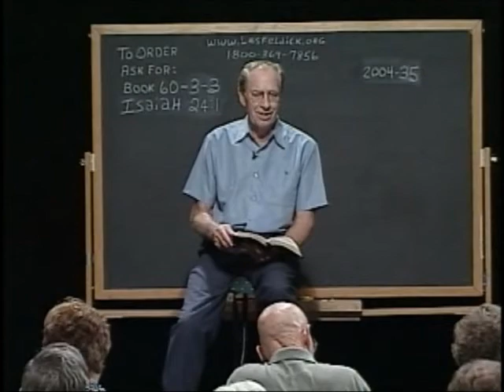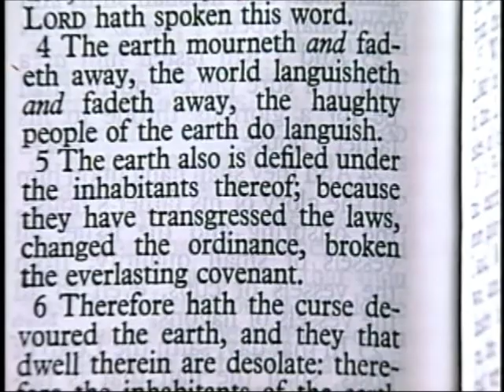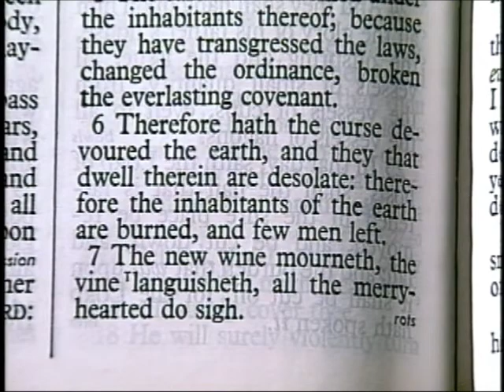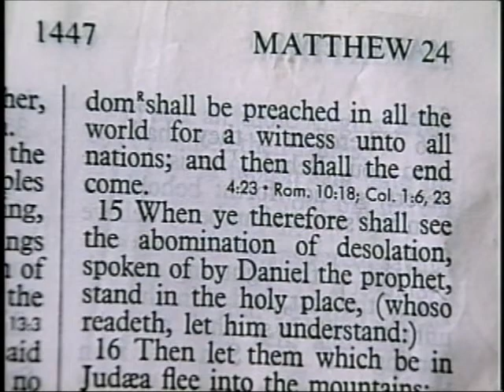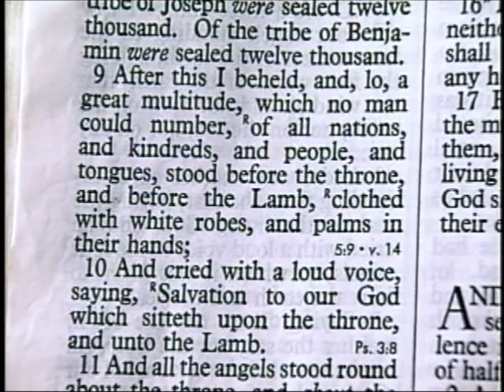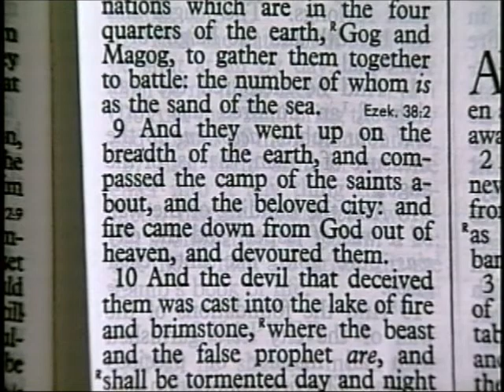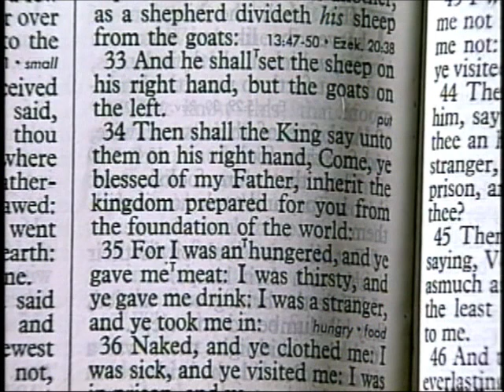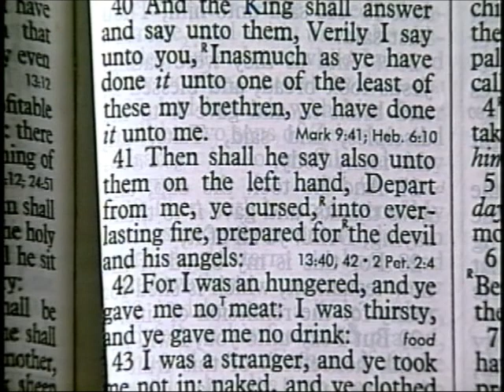60 3 3 Through the Bible with Les Feldick Chastisement before Blessings: Isaiah 2:3 - 42:6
Isaiah 24:1-2a

"Behold, the LORD (Now, remember the word LORD, in the Old Testament, is God the Son, Jehovah.) maketh the earth empty, (Now, we're talking about the whole earth. We're not talking about the land of Israel.) and he maketh it waste, and turneth it upside down, scattereth abroad the inhabitants thereof. 2. And it shall be, as with the people, (the ordinary run of the mill) so with the priest; as with the servant, so his master; as with the maid, and her mistress; as with the buyer, the seller: the lender, so with the borrower:..." In other words, no one is going to be exempt from this outpouring of God's wrath.

Isaiah 24:3

"The land shall be utterly emptied, and utterly spoiled: for the LORD hath spoken this word." Now, here I think the word "land" is referring to the nation of Israel. It's going to be the vortex of all of this coming wrath and judgment. Now, in verse 4 we come to the whole planet.

Isaiah 24:4

"The earth (all of it) mourneth and fadeth away, the world languisheth and fadeth away, the haughty people of the earth do languish." In other words, the super, super rich are not going to be able to escape it with their money. They can build enclaves, and they can build places where they think they are totally safe, but it will never work. They're all going to come under God's judgment.